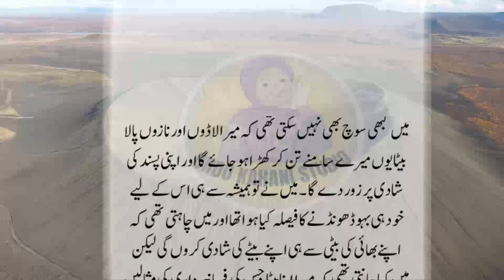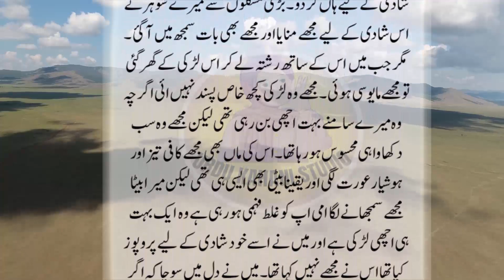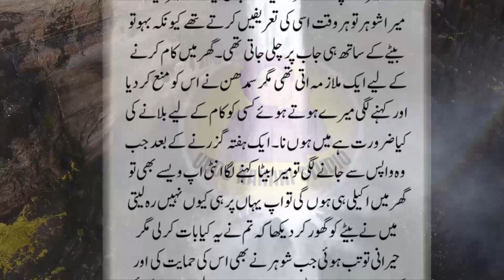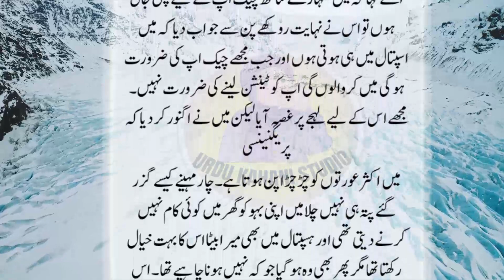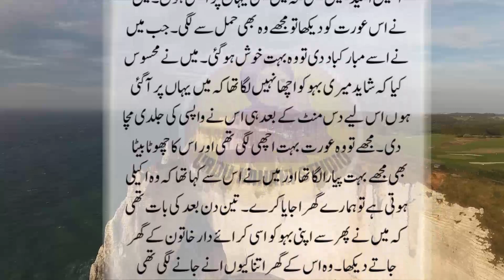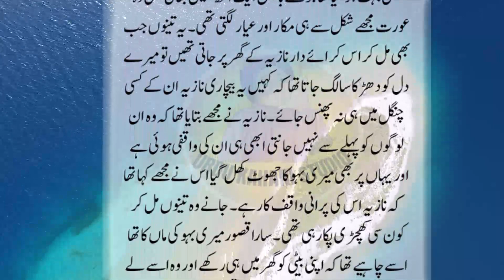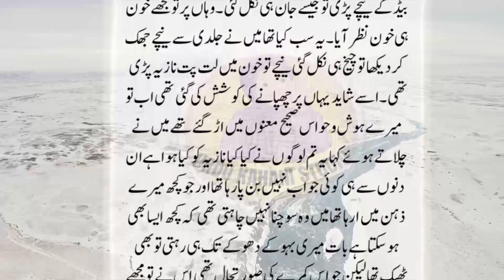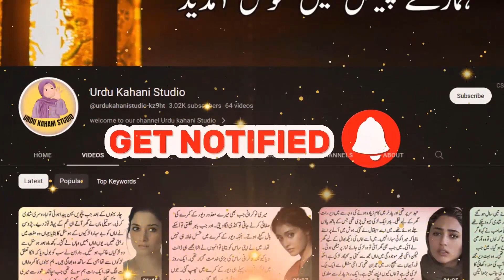An Emotional Moral Heart Touching Story | Sabak Amoz Kahani | Urdu Hindi Kahani | Sachi Kahani 243